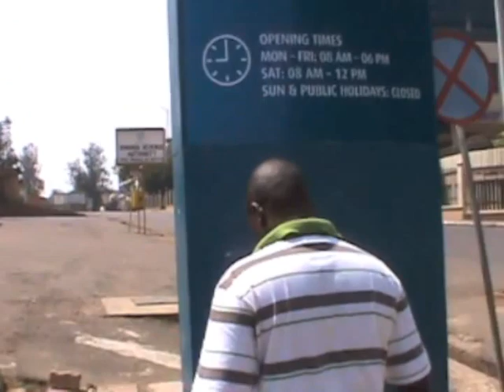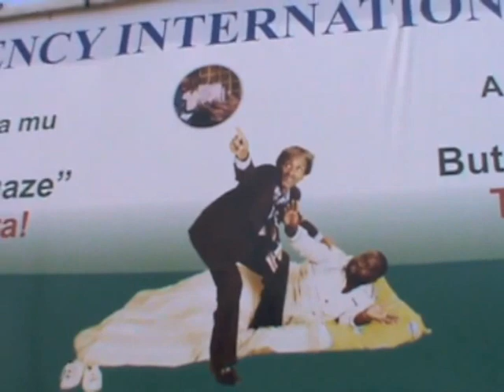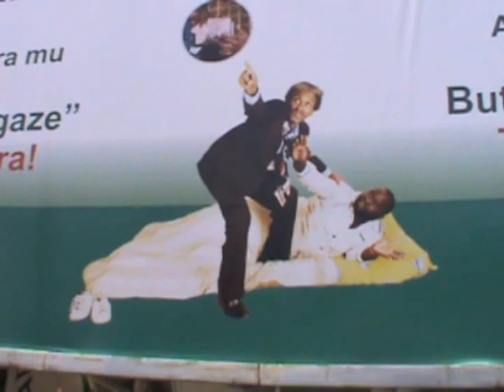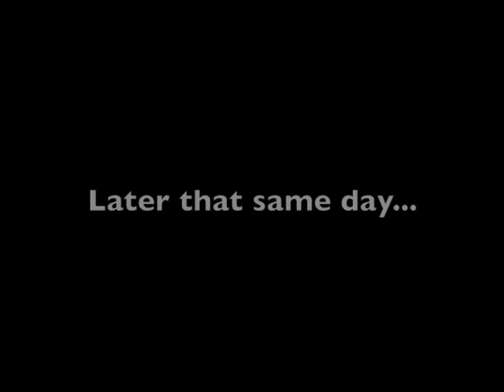Lost in Kigali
A weekend visit to Kigali, Rwanda during the monthly "Umuganda" or National Cleaning Day which is observed on the last Saturday of every month.  The entire city is shut down for half a day while the cleaning takes place.  With the exception of a few pedestrians and some errant cars, the whole downtown area was deserted.  Because of the increased presence of local police and military who were enforcing the citywide cleaning, I had to be really careful about having my video camera out and recording in the open.  They generally don't like to be filmed.  As a result, I held my camera by my side to make it look like I wasn't filming.  Unfortunately, this resulted in more shakiness.  I attempted to use the stabilization feature on YouTube, but that made it slightly worse, especially with the text that I added.